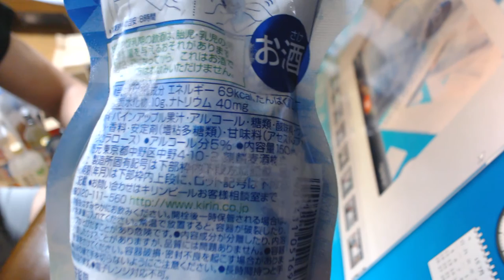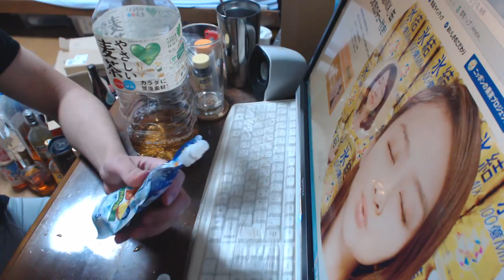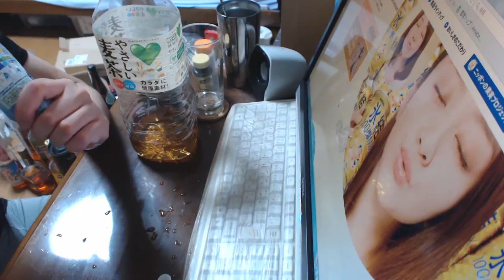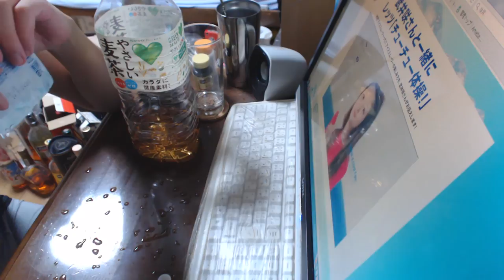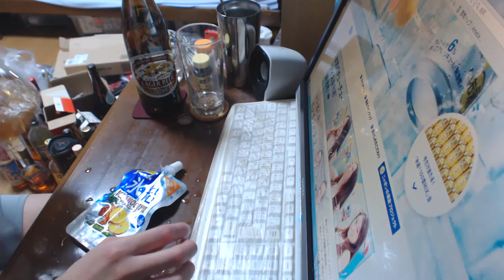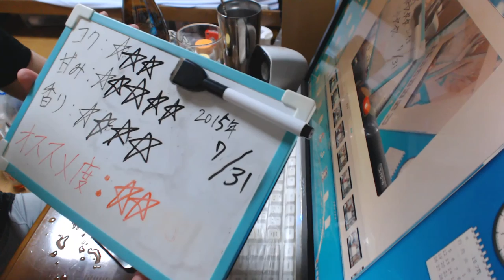酒好きな新潟人の飲酒動画 part934 氷結 アイススムージー パイナップル【チューハイ】